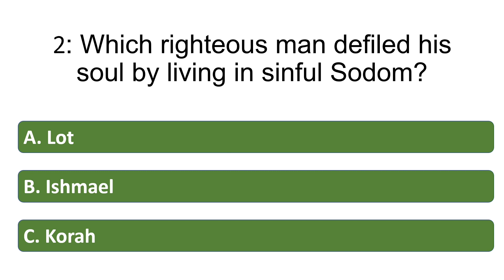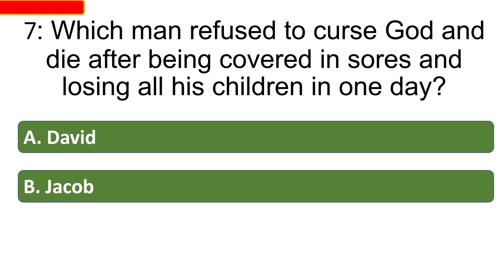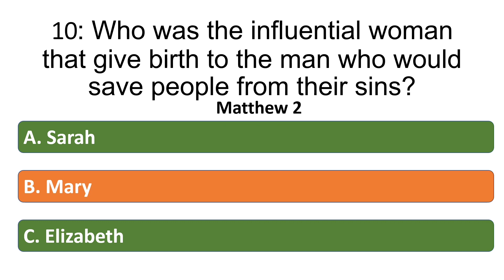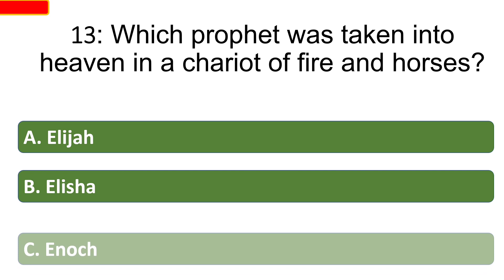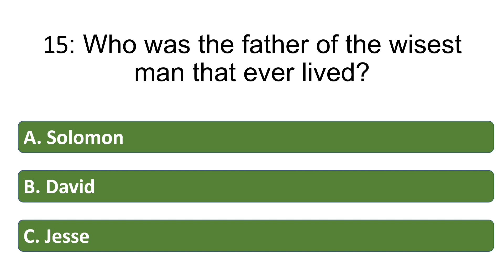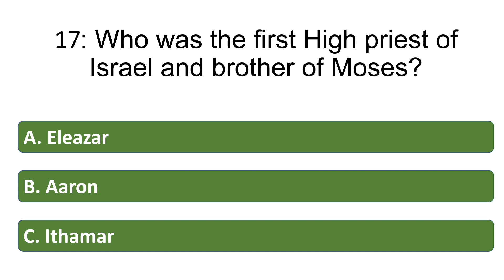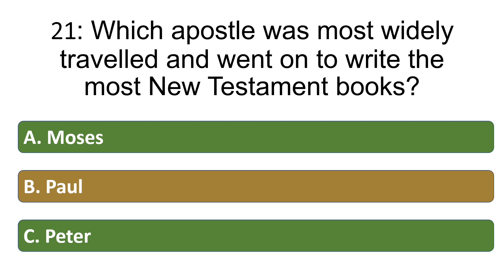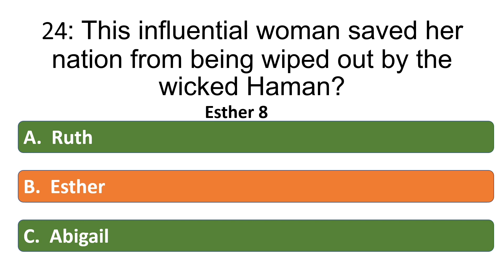Can you Ace this Influential People Bible Quiz? Bible trivia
God is gloried when his word reaches the ends of the earth. Thank your for your contribution.